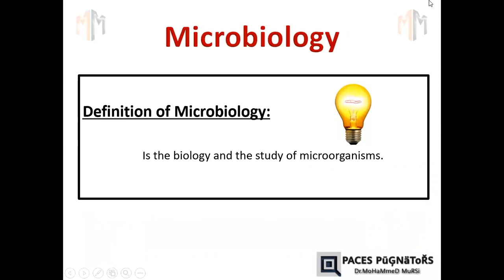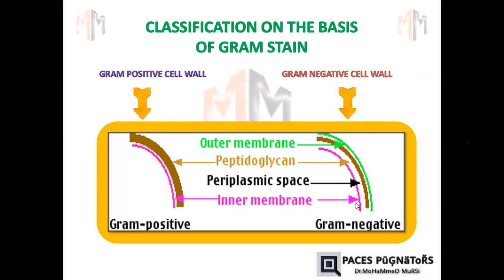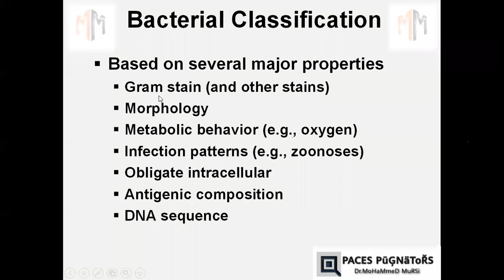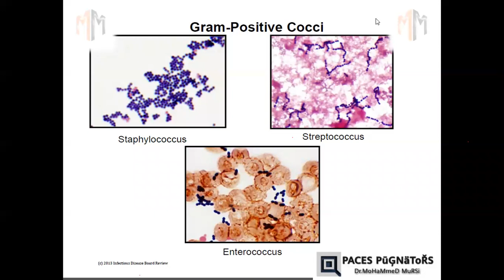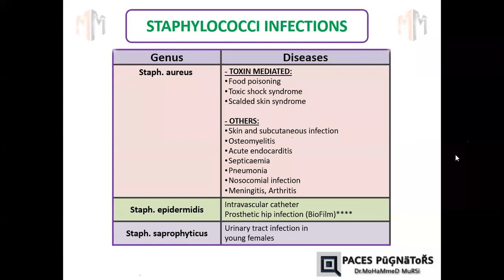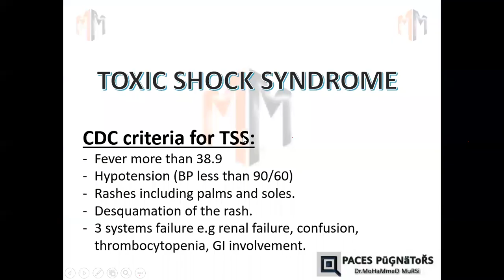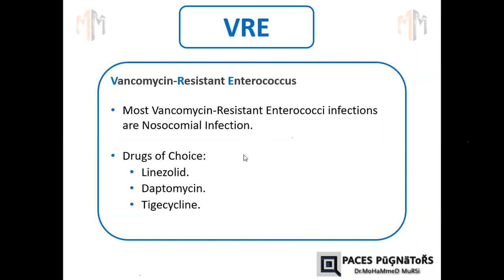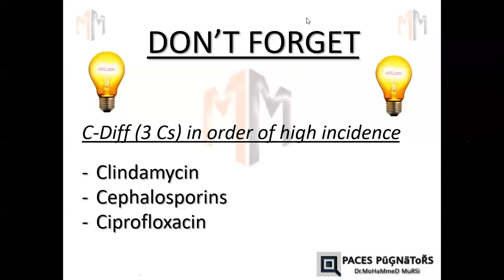Clinical Microbiology part 1/3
classification of Gram positive Bacteria